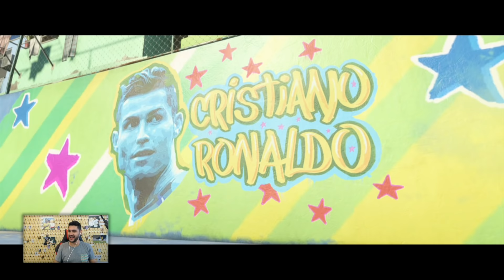FIFA 18 THE JOURNEY #2 - OMG ALEX VANATORU' JOACA FIFA STREET !!!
FIFA 18 THE JOURNEY GAMEPLAY ALEX HUNTER
►Cele mai ieftine jocuri - cod pentru reducere Ovvy